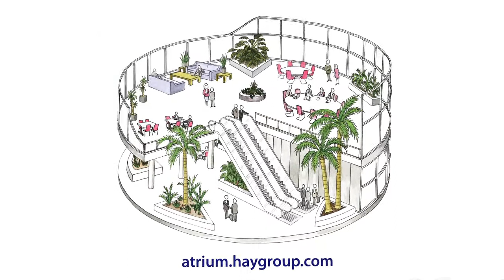Encuesta de Efectividad del Empleado de Hay Group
Mida el clima existente en su organización, analizando tanto los niveles de compromiso como de soporte organizativo percibidos por sus empleados.
La Encuesta de Efectividad del Empleado de Hay Group le permitirá tomar las decisiones más acertadas para conseguir la mejora de sus resultados.